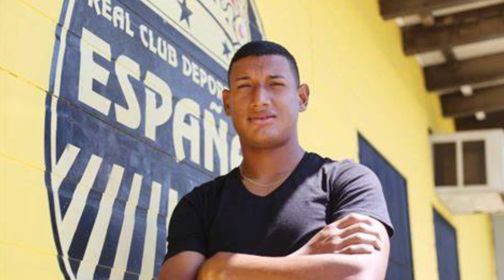IRRENOTICIAS: Najar quiere regresar a Europa; Definidas las semifinales en la Liga de Honduras.